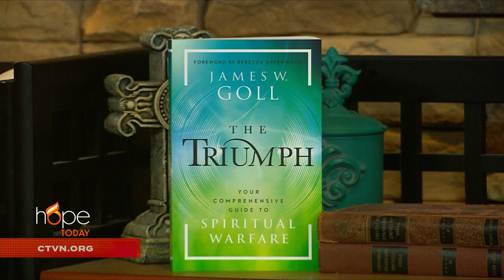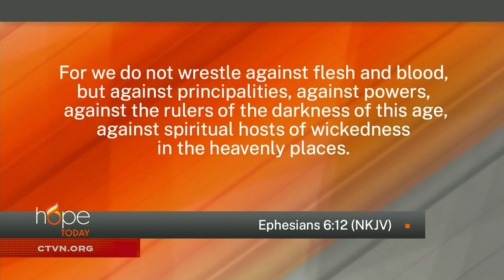Hope Today: Stand firm and strong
Stand firm and strong, as you walk in Christ's victory for your everyday life.

Bestselling author and intercessory leader James W. Goll offers biblical teaching on how to combat the attacks from the enemy, so you can walk in victory.

"The Triumph: Your Comprehensive Guide to Spiritual Warfare"